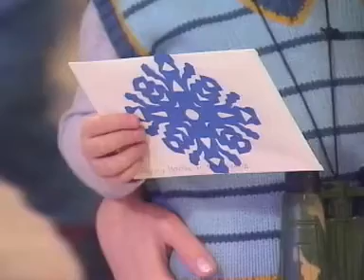Почта Деда Мороза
В Запорожском областном академическом украинском музыкально-драматическом театре им. Магара открылась почта Деда Мороза, принимающая корреспонденцию от малышей.